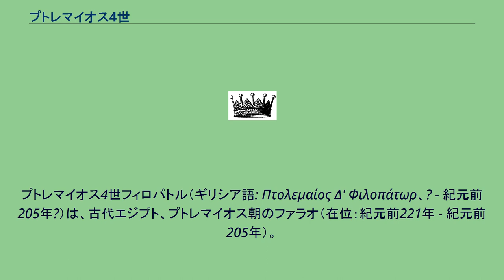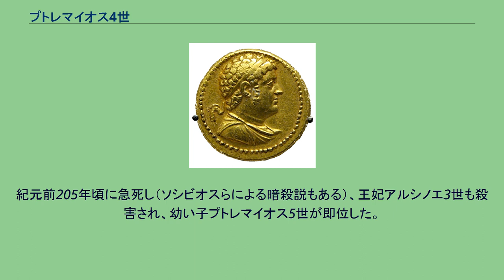プトレマイオス4世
プトレマイオス4世フィロパトル（ギリシア語: Πτολεμαίος Δ' Φιλοπάτωρ、? - 紀元前205年?）は、古代エジプト、プトレマイオス朝のファラオ（在位：紀元前221年 - 紀元前205年）。
プトレマイオス3世とベレニケ2世の子。
フィロパトル（愛父王）と称される。
同母姉のアルシノエ3世と結婚、共同統治した。
父プトレマイオス3世の下でプトレマイオス朝は最盛期を迎えたが、プトレマイオス4世の頃より国力は衰え始める。
大酒飲みで放蕩生活を送ったと言われ、宮廷の腐敗が強まった。
即位後、奸臣ソシビオス、アガトクレスの讒言に基づき母ベレニケ2世や弟マガス (en)を殺害した。
アガトクレスの妹アガトクレアを愛人とし、廷臣たちの影響力が増大していく。
紀元前219年よりセレウコス朝シリアのアンティオコス3世（大王）との第四次シリア戦争（紀元前219年 - 紀元前217年）が始まり、コイレ・シリア周辺を巡り激戦が展開された。
最終的に、ラフィアの戦いにおいて、エジプト原住民を主力に取り込んだエジプト軍が勝利し、コイレ・シリア周辺の確保に成功した。
ラフィアの戦いにおいて原住民が勝利に貢献したことで、支配層（マケドニア人、ギリシャ人）は原住民の重要性を認識し、以降のプトレマイオス朝は彼らへの配慮を強めざるを得なくなる。
紀元前205年頃に急死し（ソシビオスらによる暗殺説もある）、王妃アルシノエ3世も殺害され、幼い子プトレマイオス5世が即位した。